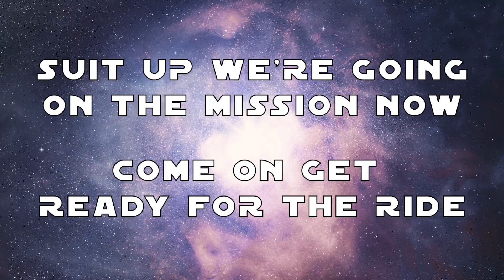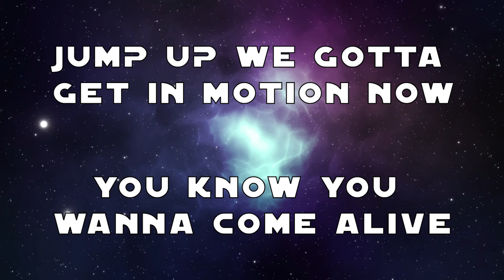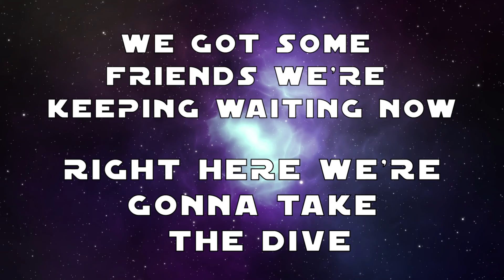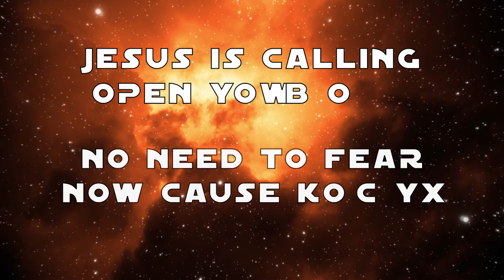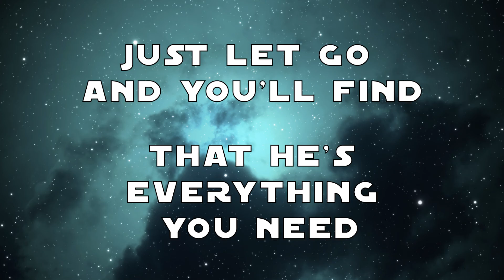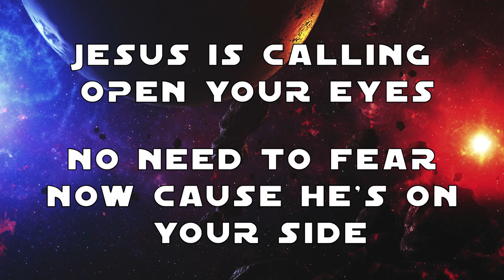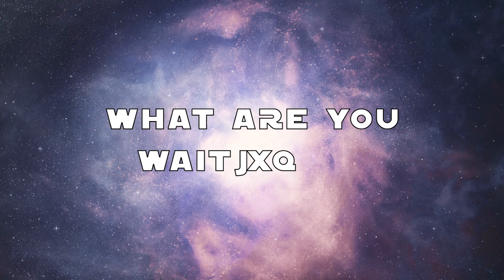What are you waiting for? Give God control of your life today! Worship and praise song for kids!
Worship song encouraging us to give our lives to Him and trust Him today and not wait any longer. What are you waiting for?